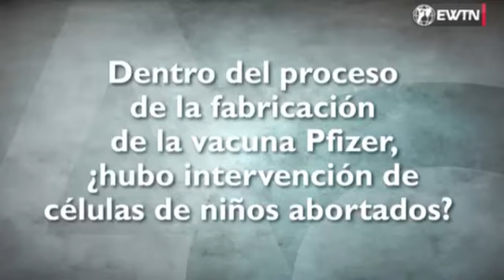¿Fue hecha la vacuna Pfizer mediante células de niños abortados? - ALEJANDRO BERMUDEZ